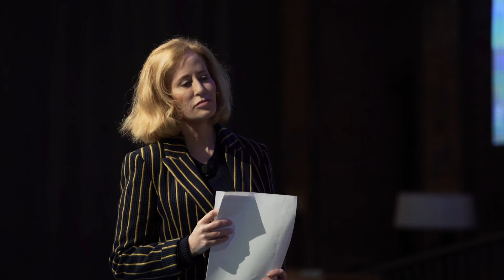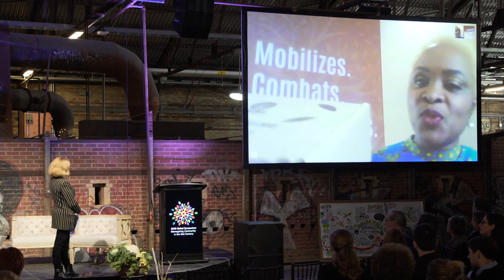2019 Global Symposium - Josina Machel Storytelling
Josina Machel is a long-standing human rights defender and Founder of the Kuhluka Movement.